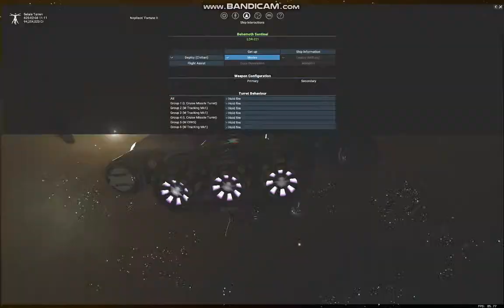X4 VRO cruise missile